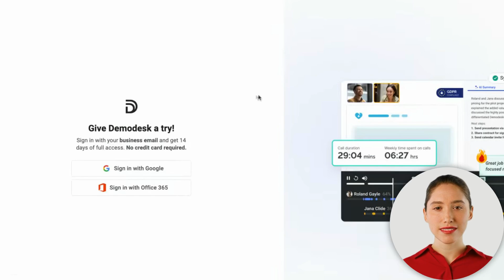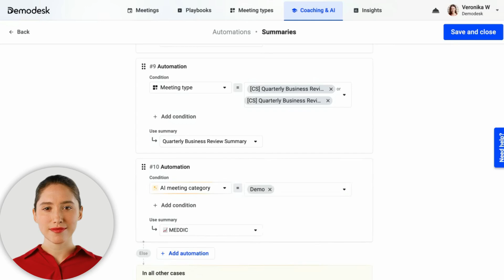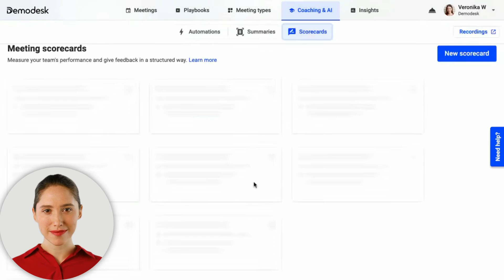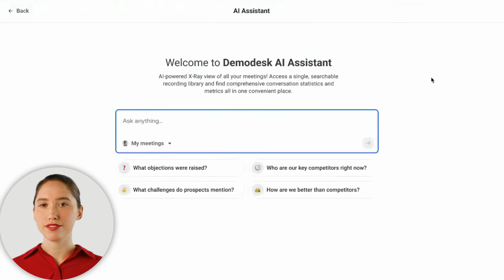Coaching & AI Demo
Watch a short demo of our new product Demodesk Coaching & AI - a software built for sales teams that automatically transcribes and summarizes your meetings, provides AI-based sales coaching after every call, and uncovers critical insights across meetings.